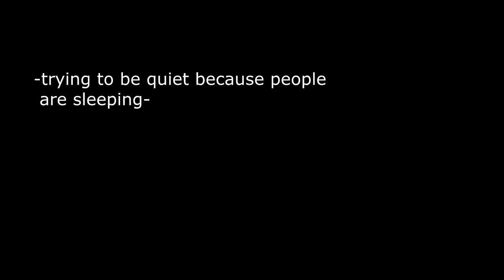Nami's sandwich (school story animation)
My first video like this! There will be more to come, as you can tell I'm a little nervous in some parts XD